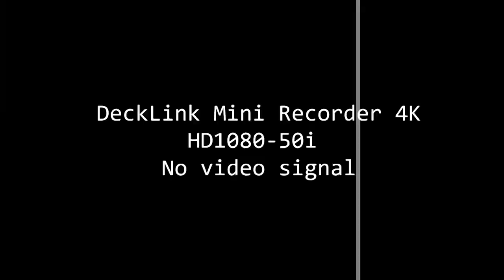علاء الدين بونجار: مصلحة الجزائر في تجدد العلاقات مع فرنسا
علاء الدين بونجار - صحفي: "هل هو نوع من التوافق في المعطيات الدولية ربما نوع من التحرك الديبلوماسي الجزائري هو مزيج من الإثنين.. لا يجب أن نشكك في كل خطوة يتم القيام بها لأنه مع النظام القائم حاليا في الجزائر هو موجود بحكم الواقع. ما تم التوقيع عليه وكل ما اٌعلن من نوايا، كلها تتعلق بالشباب".